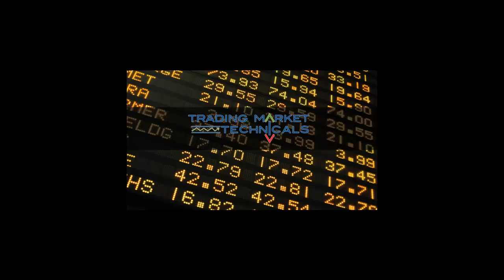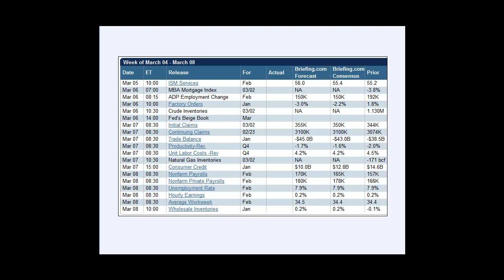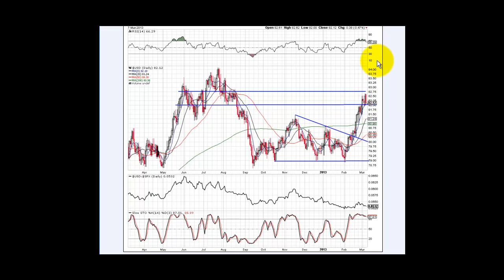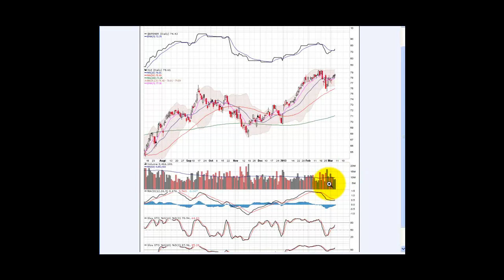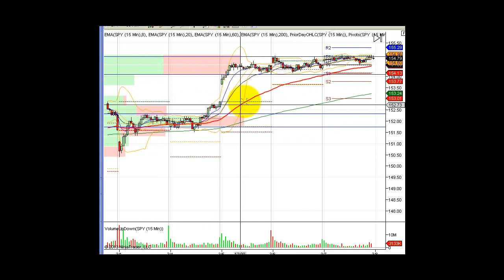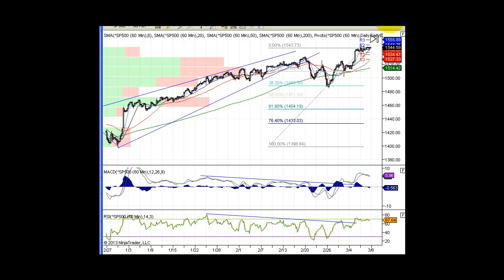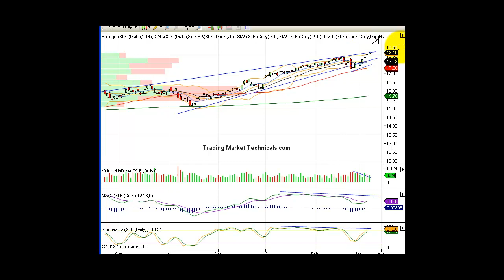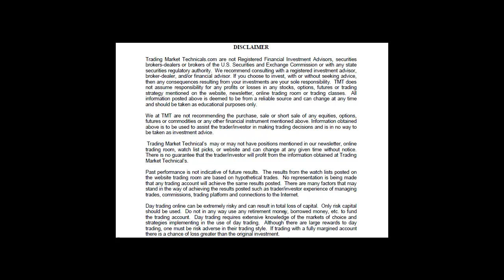Morning Call Video 3-8-2013